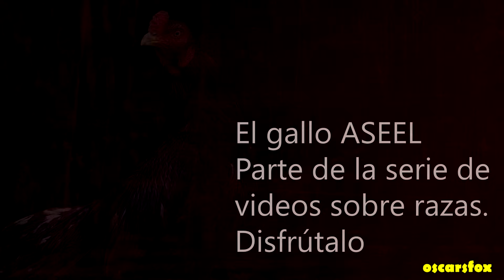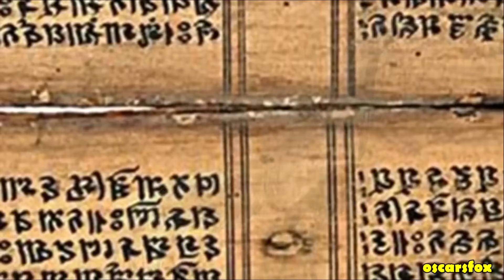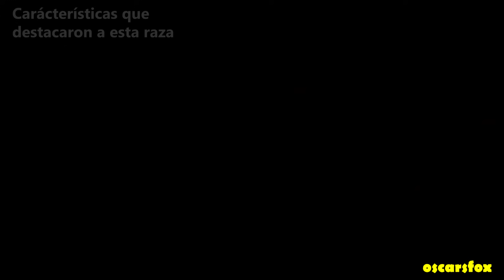ASIL gallo / Raza de gallinas legendaria y antigua 🤠👍👍💖💖💖💖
Hermosos, gentiles y legendarios. Solo los amantes de estos animales quieren conservar estas bonitas razas de gallina. Aqui una gran Historia.

seo como videos youtube youtuber

 • Upbeat Corporate – JP Bianchini (No C...

 • [FREE TO USE] Upbeat Corporate — Roya...

 / upbeat-corporate
YouTube Music:

 / jp-bianchini

 / jpbianchinimusic